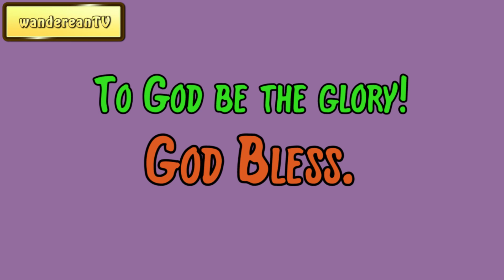Exodus Chapter 20 verse 22 || John Gill’s Exposition of the Entire Bible